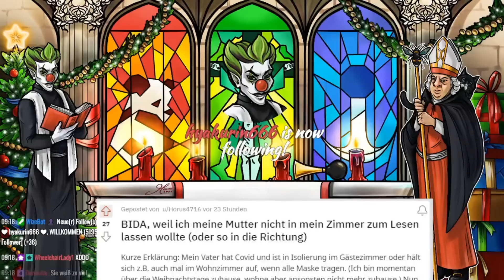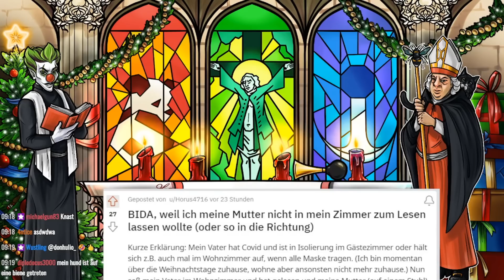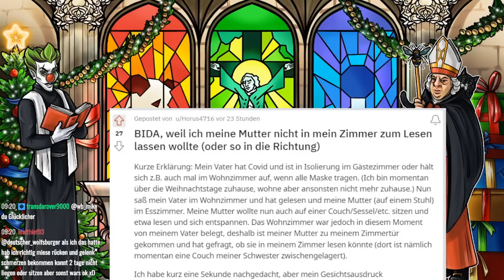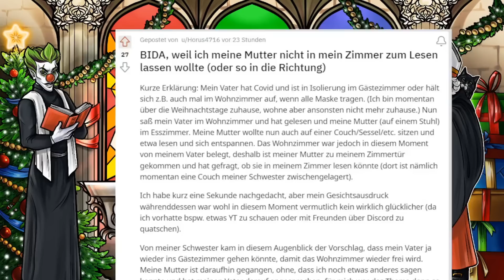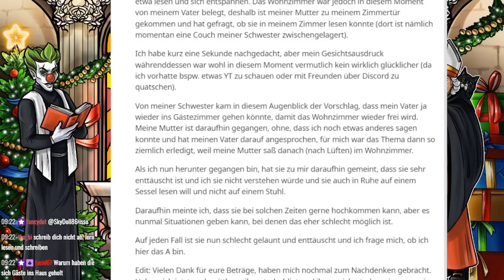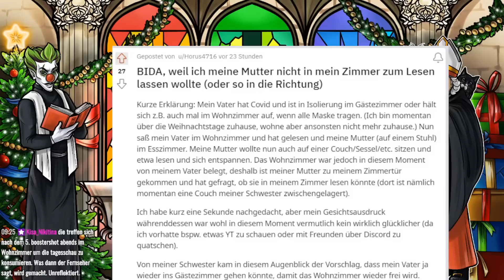Reddit BIDA- Die Flederschnief-Familie